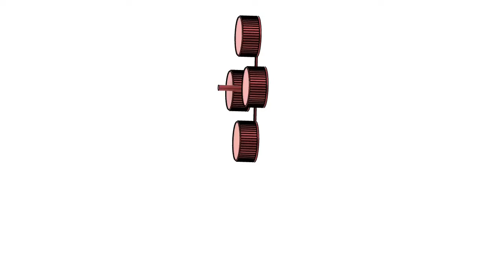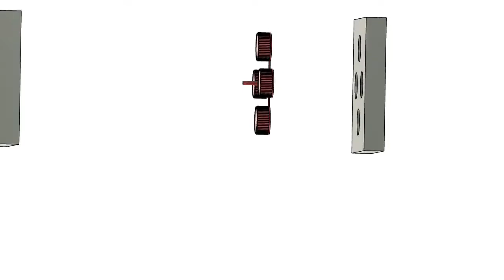how to make a 4-cavity cap mold for plastic container | Plastic Injection Molds.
how I make a 4-cavity cap mold for plastic container I want to show made you very easily. I hope you like this.

because your support is very important for attracting and retaining tutorials.